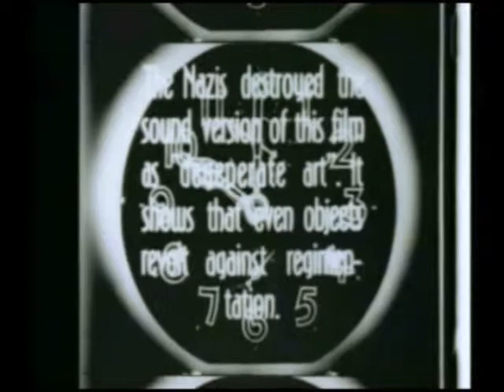Vormittagsspuk - Hans Richter (1928) - Música por El Desamble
Hans Richter - "Vormittagsspuk" (Ghosts before breakfast) - Musicalización a cargo de El Desamble. Grabación de ensayo. Diciembre de 2014.

Cortometraje dadaísta, donde escenas de humor grotesco en el que los objetos cotidianos se rebelan contra la rutina diaria. La banda sonora original, escrita por Paul Hindemith, fue destruida por los nazis. Entre los actores se encuentran el propio Richter, Hindemith y Darius Milhaud.